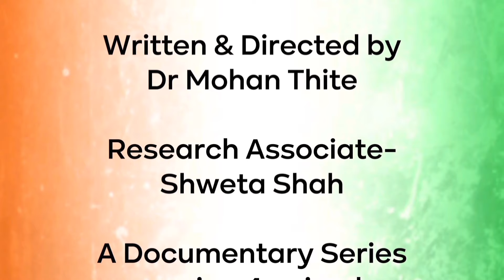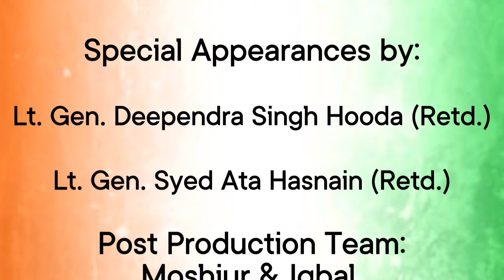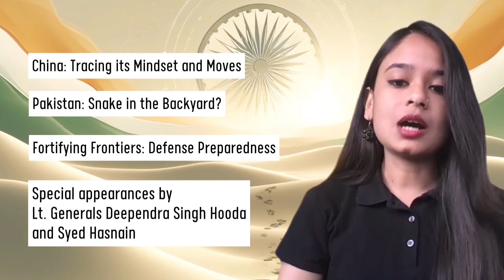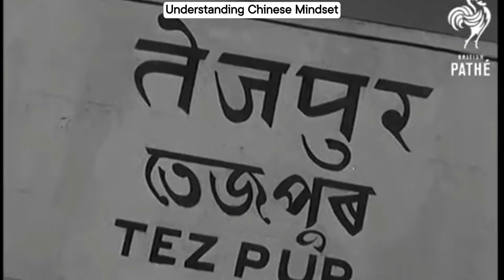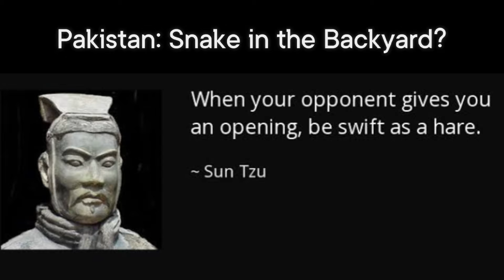Episode 2 - Guarding the Borders: A Security Perspective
Step into the high-stakes world of global security with our latest episode, "Guarding the Borders: A Security Perspective." Join two seasoned army generals and experts on China and Pakistan as they dissect India's security landscape. From the contentious Kashmir region to the tense borders along the Line of Control (LOC) and Line of Actual Control (LAC), no stone is left unturned. Dive into discussions on China's influence, the complexities of regions like Manipur and Nagaland, and India's defense preparedness.

Buckle up as we navigate through the intricacies of India's diplomatic and geopolitical endeavors.

Embark on a journey through India's evolving global narrative with 'Modi’s India - Tracing India's Global Footprints,' a captivating documentary series. Delve into the multifaceted dimensions of India's foreign policy and global image, exploring the last decade under Prime Minister Modi's leadership.

Featuring insightful interviews with experts from prestigious institutions worldwide, this scholarly documentary offers a nuanced 'outside-in' perspective on India's political, economic, and cultural standing. From North America to the Global South, authoritative voices analyze the challenges and opportunities shaping India's global stature.

Presented in 4 Episodes, each episode examines a different facet of India's global footprints, from political perspectives to economic endeavours and regional dynamics.

Modi’s India- Tracing India's Global Footprints promises to be a thought-provoking exploration of the nation's role on the world stage. Join us on this enlightening expedition into the heart of India's diplomatic and geopolitical endeavours.